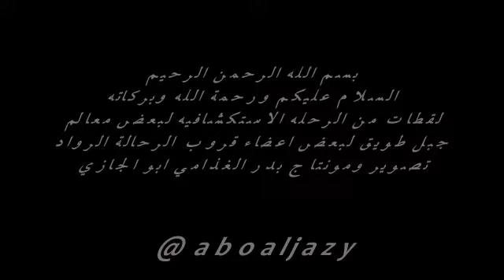رحلة إلى بعض معالم طويق 4-5ربيع أول 1436هـ [تصوير ومونتاج أبو الجازي بدر الغذامي]